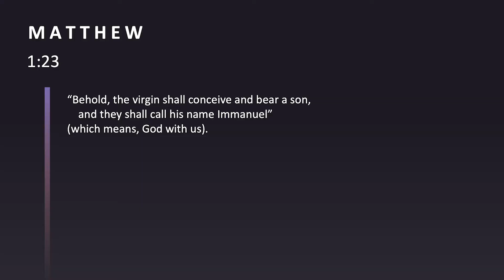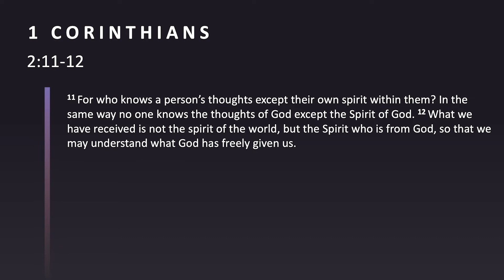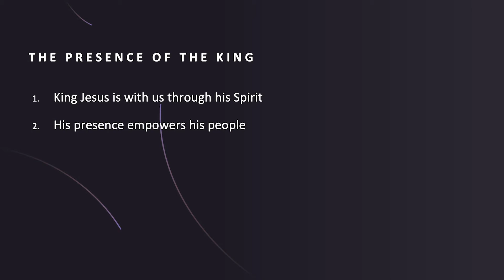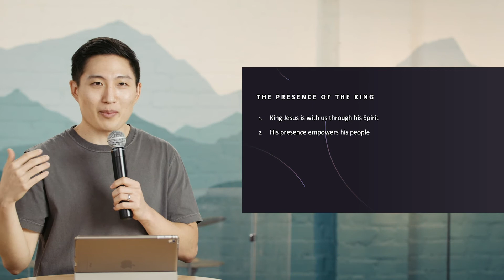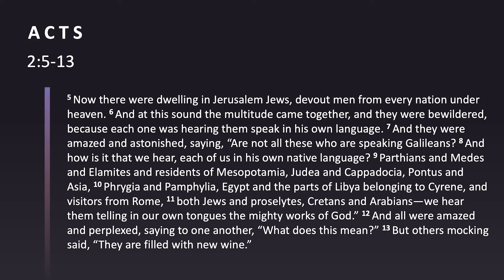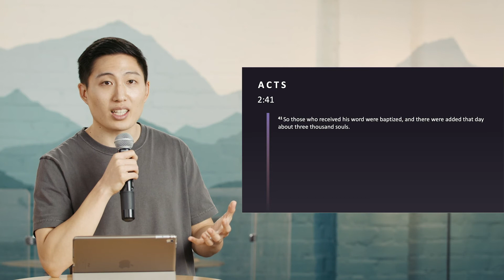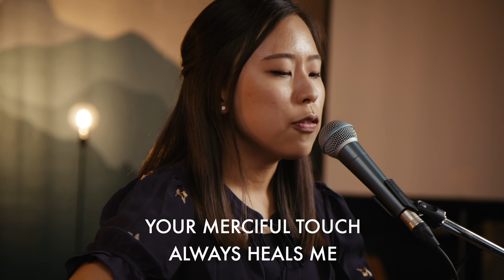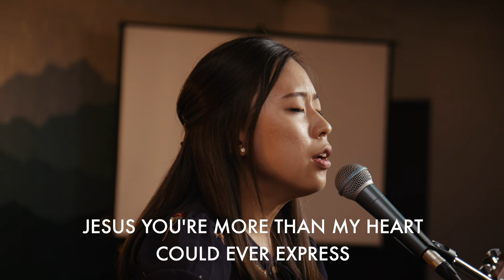TLA Youth | Virtual Service 08/02/2020